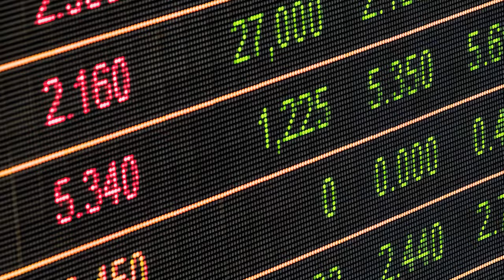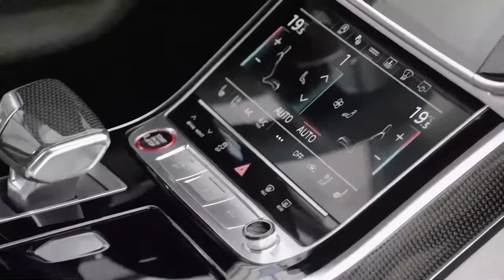The Young Engineer Who Created AUDI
In the History of AUDI, we will go through the their evolution, how they started and how they got more advanced and powerful through time, thus becoming an iconic company of german cars.

Timecodes
0:00 - Intro
0:30 - The Young Engineer
2:45 - A New Beginning
3:28 - The Auto Union
5:34 - New Innovations
6:29 - Audi Racing Successes
7:52 - Electric Era
8:21 - Today's Facts